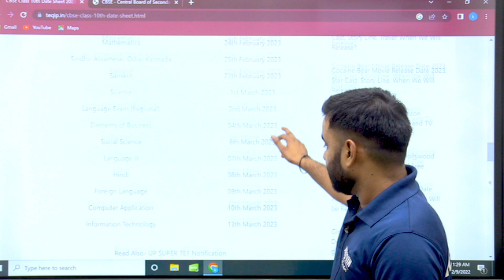Finally Datesheet Released by _ _ _ _? Class 10th & Class 12th CBSE Datesheet Update